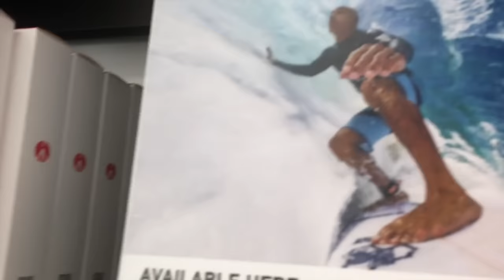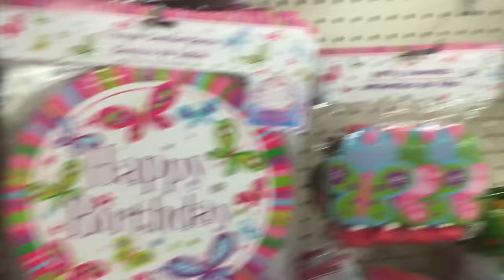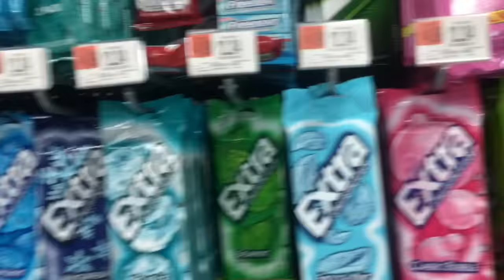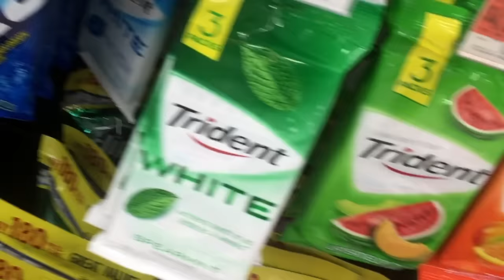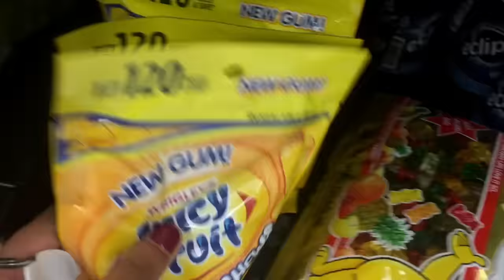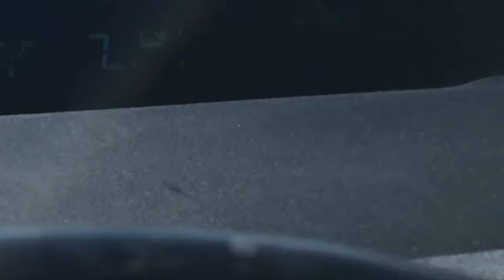США.[VLOG] Принимаю заказы (подарки из США)/ Делаю покупку для друга в Украину 7 июня 2016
Всем привет!!!
Всем хорошего дня! С Господом!!!

США, Блоггер,Америка,USA,Калифорния